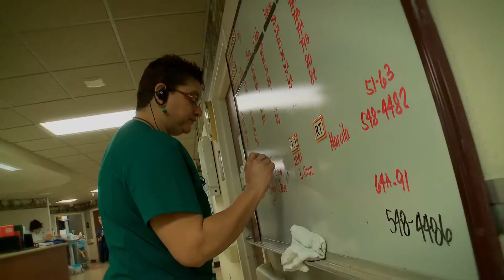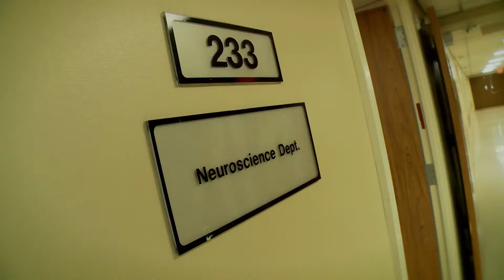Valley Baptist Neurology Care - Valley Baptist Medical Center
Neurology - Neurosurgery

Valley Baptist Medical Center is at the forefront of stroke treatment, but we also are able to perform the most delicate procedures and surgeries on the brain and deal with a wide variety of other vascular issues. Our neurosurgery team is composed of brain specialists and other physicians who are well versed in the latest treatment techniques and technology.